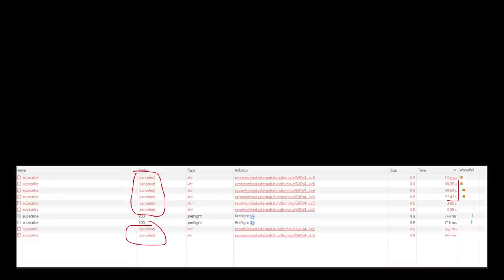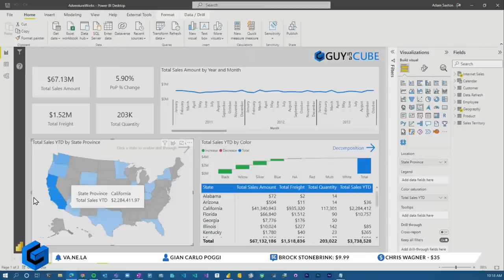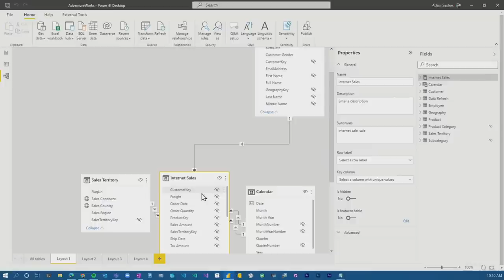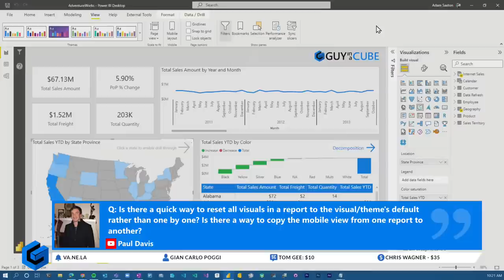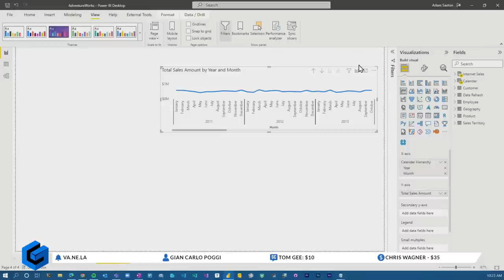REPLAY Power BI tips from the Pros - LIVE (July 30, 2022)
Join us live as we answer your questions about Power BI!

💥 30 minutes: Open Q&A (Public)

📢 RULES FOR Q&A: 📢

👉 Put a "Q:" in front of your comment to help us identify questions!
👉 Super chats take priority
👉 If you SPAM your question, you will be put in timeout

*** Intro Songs ***
great - Moony, Willix
Madness - Bear Jackson
My World - Warcub